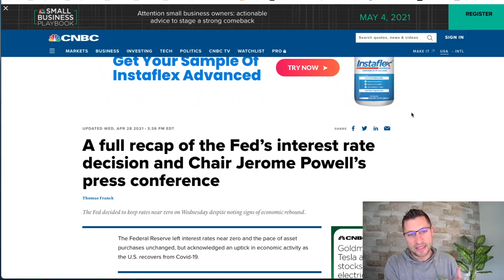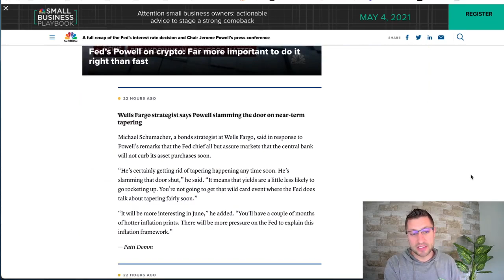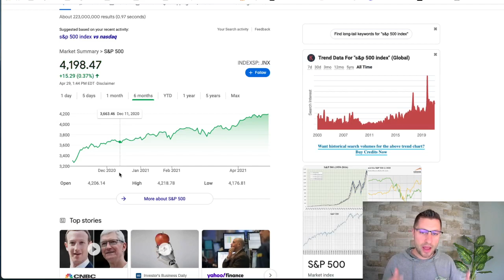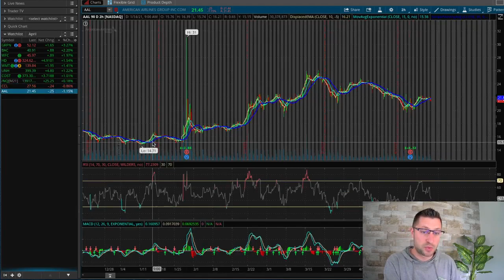THIS IS BIG. BE PREPARED THIS TIME! AND WHAT IT MEANS FOR US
✅ Get access to the trade alerts, training material and our private community

In this video I go over what is currently happening in the market and how to prepare for the rest of 2021 going into 2022.